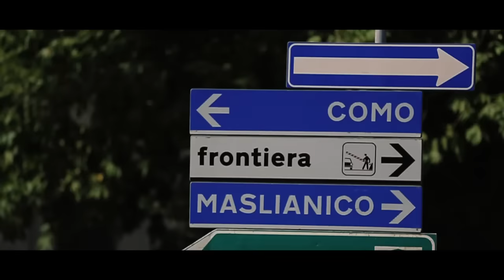My Wedding story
This video is a short story about one of the best days in my life - Wedding day!